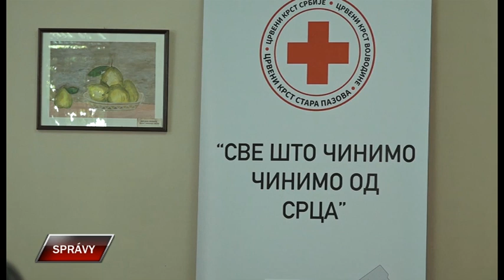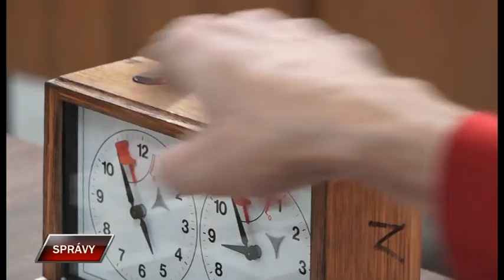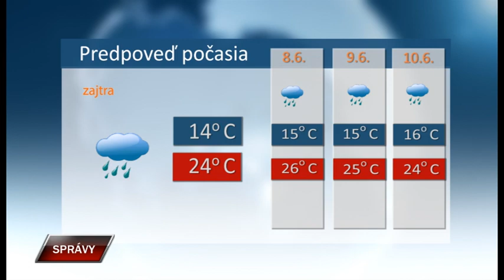Spravy 6 6 2023